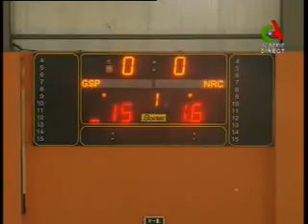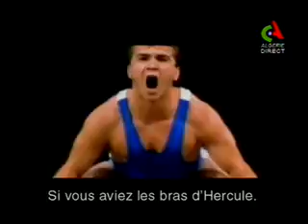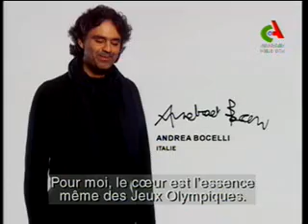52 Chrono 13/03/2017